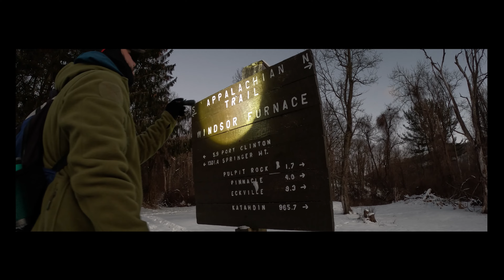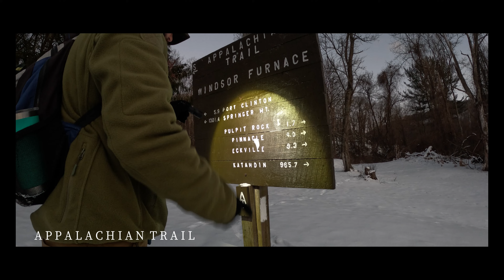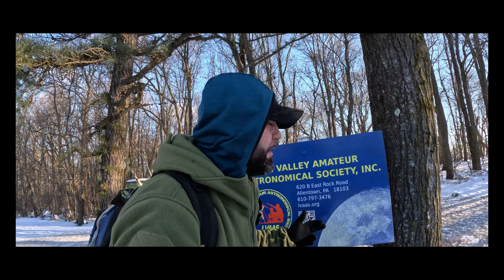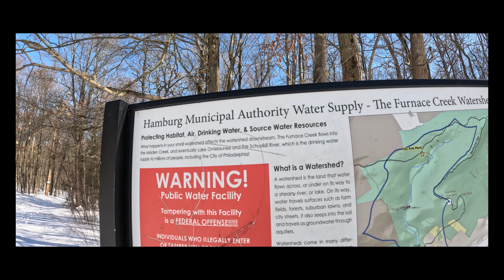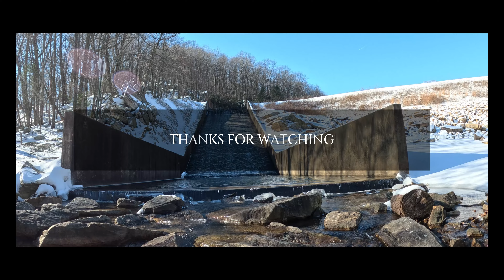SOLO WINTER HIKING to the PINNACLE VISTA and CAVE - APPALACHIAN TRAIL - SCENIC PENNSYLVANIA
Its considered one of the best hikes in Pennsylvania, The 9.1 mile Pulpit Rock and Pinnacle Vista loop. On this hike we will brave below zero wind chills, heavy snow, and howling winds, as we journey along the Appalachian Trail past Pulpit Rock and the Lehigh Valley Astronomical Society Observatory, to the Pinnacle Vista. The view here is considered by many to be the best on the AT in Pennsylvania. Just below the vista we enter the little seen Pinnacle Cave, before finishing our hike along beautiful Furnace Run and past the Hamburg Reservoir. Its all about the natureadventurediscovery in scenicpennsylvania, in this winter hike filmed in 5.3K high definition with Go Pro Hero 11.